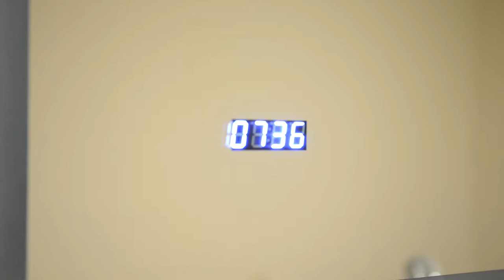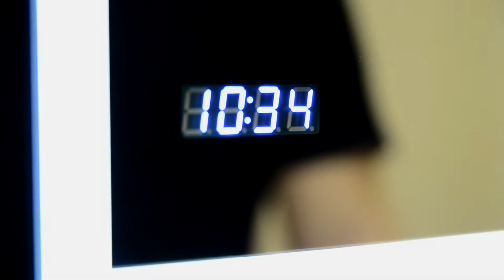Aquadom Daytona Led Mirror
led mirror with clock defogger and dimmer